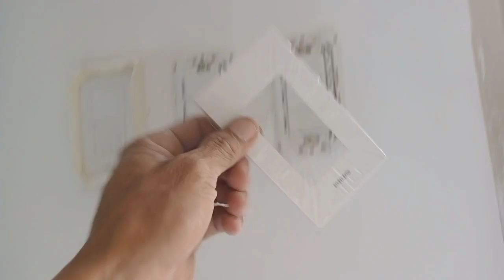pagkabit Ng GFCI at 3gang switch sa modern bangalow type project